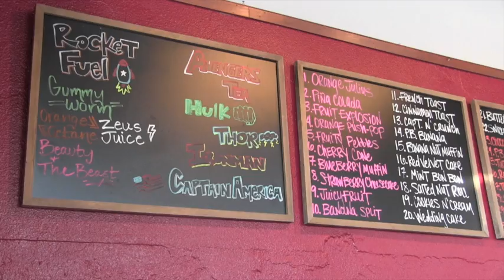Flat Iron Building Re-Energized With Healthy Shakes, Drinks [VIDEO]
An historic St. Cloud building is getting back to its roots serving up local patrons.